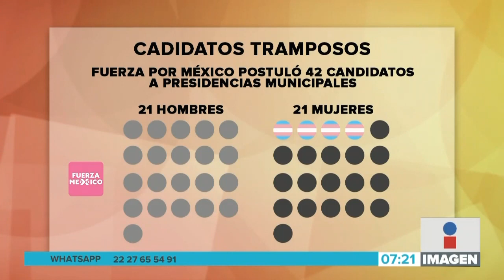Falsos candidatos trans || Noticias con Juan Carlos Valerio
En Tlaxcala hay polémica porque el partido “Fuerza por México” habría subsanado la paridad de género que no cumplía, registrando a sus candidatos como transgénero.